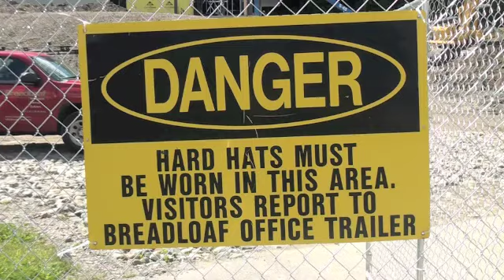Stowe's New Arena On Schedule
Stowe Reporter Correspondent Lisa McCormack speaks with Stowe's Public Works Director, Harry Shepard. A first look into the new arena. Enjoy the tour courtesy of the Stowe Reporter and the Stowe Media Group. Video by Heath Eiden